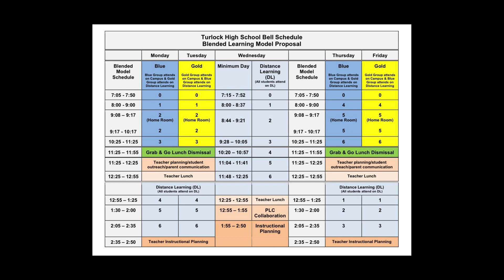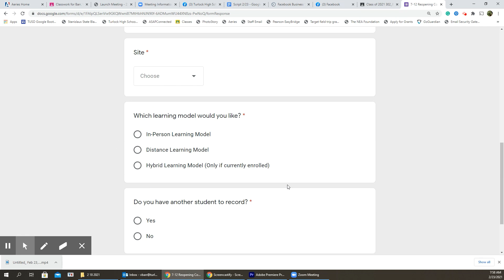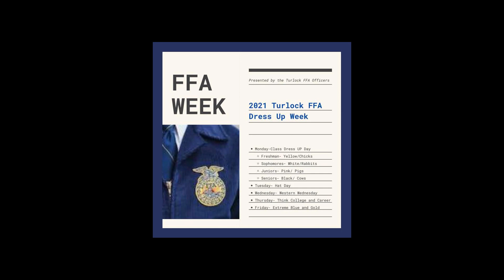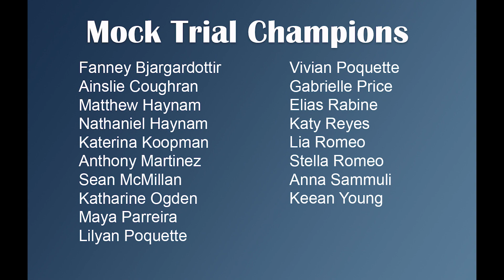Turlock Today 2 23 2021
Turlock Today:
We are coming back! Turlock High is moving forwards with plans to reopen on March 15th. We ask that all bulldogs do their best to stop the spread of COVID-19 to make sure we open and remain open.